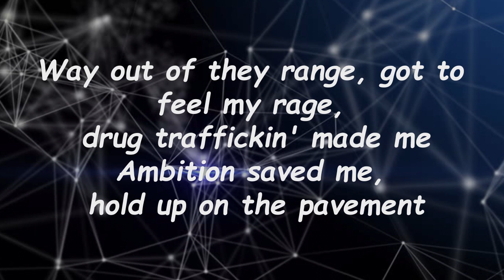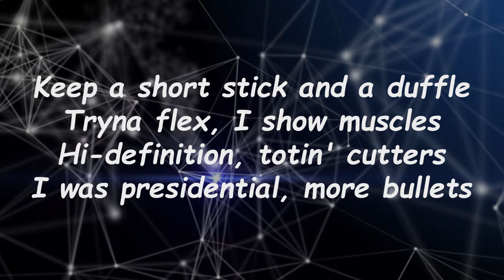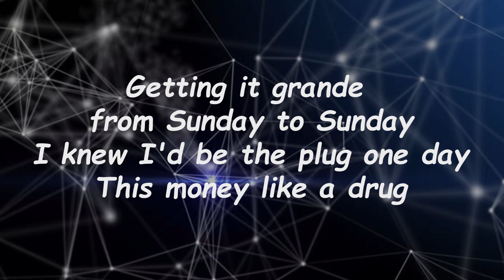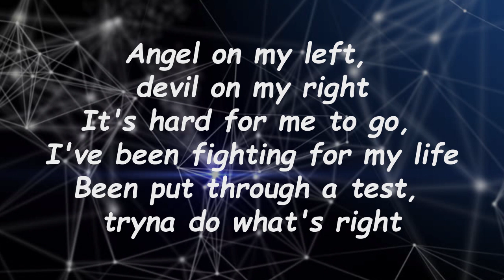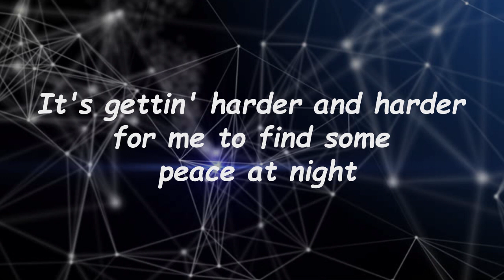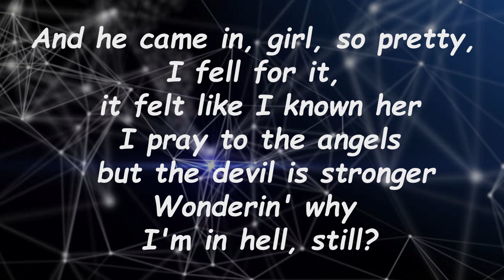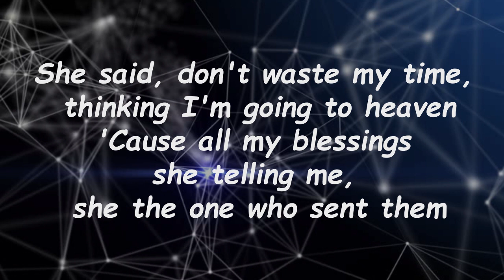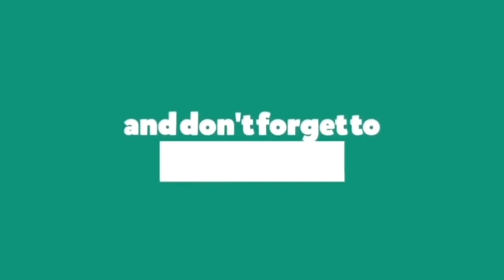Future - VOODOO (Lyrics)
VOODOO Lyrics:

I danced with the devil so long, she pulling me closer
Been sleeping with demons and how they get there? She invited them over
And he came in, girl, so pretty, I fell for it, it felt like I known her
I pray to the angels but the devil is stronger
Wonderin' why I'm in hell, still?
Nobody's nice, nobody cares here
I tried to break free, she wouldn't let me
She said, don't waste my time, thinking I'm going to heaven
'Cause all my blessings she telling me, she the one who sent them
808 Mafia
Ayy, Southside, where you get all that drip?

[Verse: Future]
Way out of they range, got to feel my rage, drug traffickin' made me
Ambition saved me, hold up on the pavement
Ain't going out sad like Jose Canseco, I up my status
Had to 'crease me hunger, get me pesos, I was right with the Yayo
Droppin' off a hundred elbows with a fine bitch in stilettos
Got stars in it, it's a shuttle
Gettin' nauseous, all the decimals
She give me sloppy on another level
Doing crossfit, I'm getting healthy
Bitch moshpittin' at the W
You live marvelous, you get a W
Keep a short stick and a duffle
Tryna flex, I show muscles
Hi-definition, totin' cutters
I was presidential, more bullets
Feel played 'bout it, get to trippin'
I'm with the Cartel every time I re-up
On the plane by the runway, that's how they greet us
Getting it grande from Sunday to Sunday
I knew I'd be the plug one day
This money like a drug
Dope so pure can't touch it without the gloves
Money machine clickin' give me a rush
[Chorus: Kodak Black]

[Bridge: Kaash Paige]
Angel on my left, devil on my right
It's hard for me to go, I've been fighting for my life
Been put through a test, tryna do what's right
It's gettin' harder and harder for me to find some peace at night

VOODOO
Future
I NEVER LIKED YOU
Lyrics
VOODOO Future
Future VOODOO
VOODOO Lyrics
VOODOO Lyrics Future
VOODOO By Future
Future Songs
Future New Song
Lyrics to VOODOO